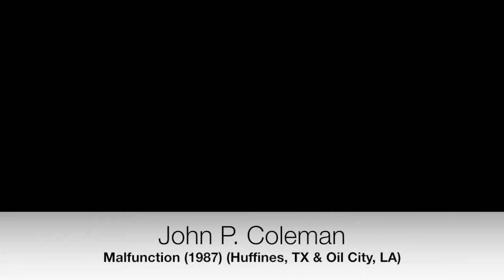Malfunction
These are some clips I put together of my dad when we first started racing in mud bogs in the mid 80's.
His jeep is a 1967 CJ-5.  In the first few clips it is completely stock and 20 years old.  It gets a gray primer paint job, some graphics and a 350 small block chevy on about the 3rd or 4th clip.  Dad would race it in the stock class and the super stock class, and usually win both.  I wish I had some later videos, but this is just the first year we started.